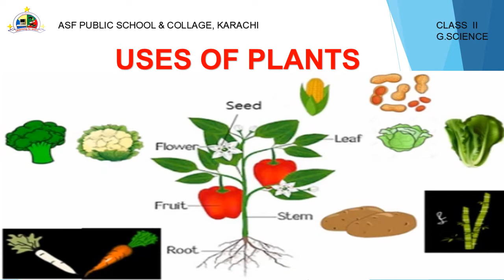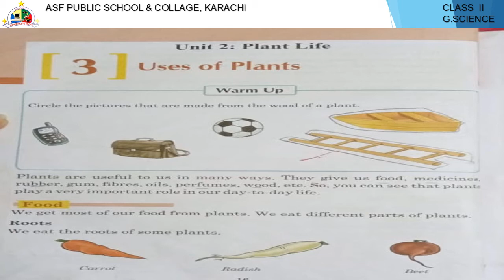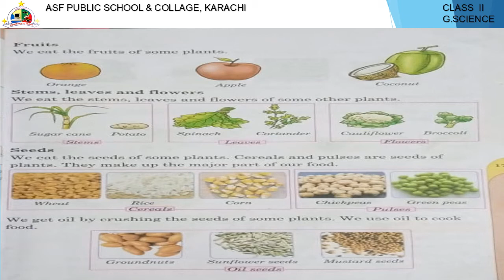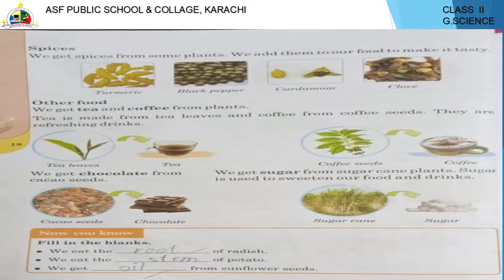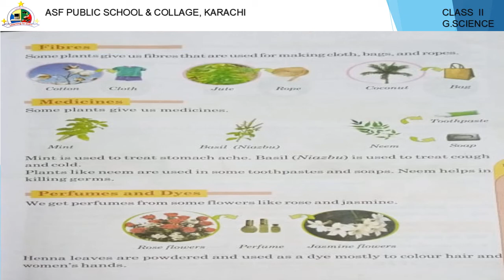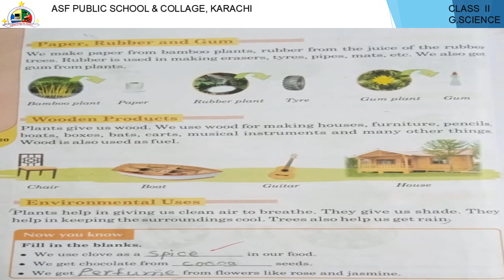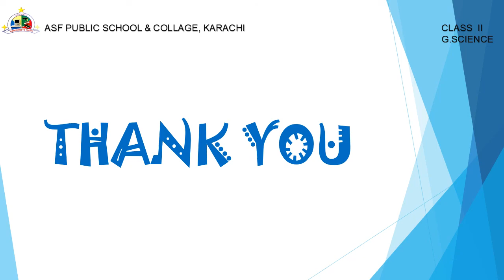Class 2 Science Uses of plants